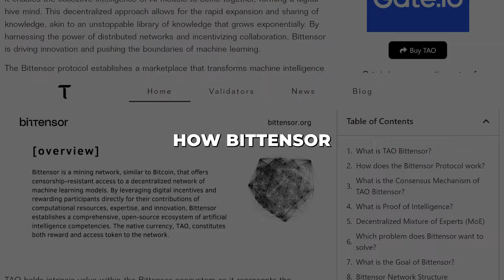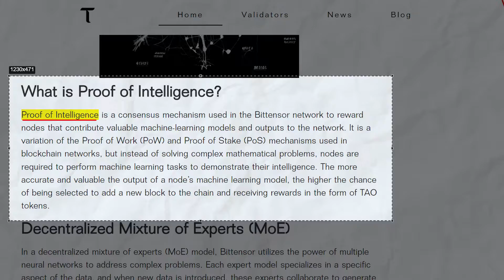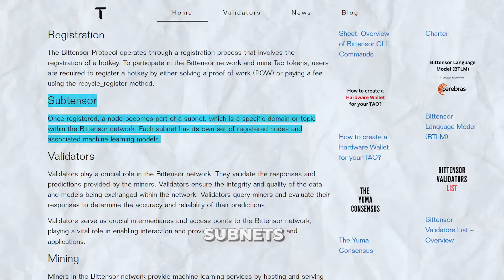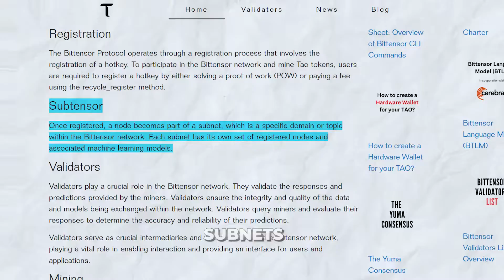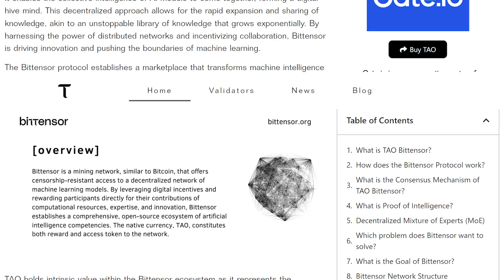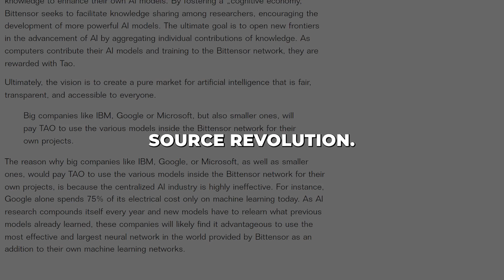Bittensor Tao - The AI Crypto Project OpenAI Fears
Bittensor is a blockchain project building a decentralized, tokenized marketplace for AI models, data, and computing power, posing a threat to Big Tech by democratizing and accelerating open-sourced AI innovation through incentivized peer-to-peer exchange.

Bittensor
AI crypto
OpenAI
bittensor tao
AI revolution
AI
Google AI
Nvidia
AI news
What is Bittensor tao
bittensor crypto
bittensor minning
bittensor explained
bittensor network
what is bittensor
artificial intelligence crypto
artificial intelligence